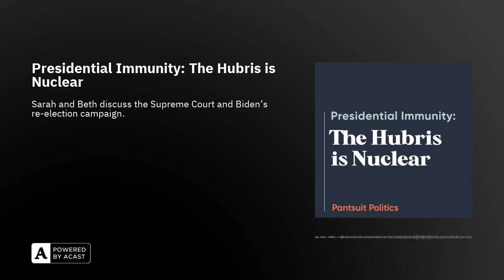Presidential Immunity: The Hubris is Nuclear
Sarah and Beth discuss the Supreme Court and Biden's re-election Campaign

TOPICS DISCUSSEDThe Supreme Court Rules on Trump v. United StatesThe State of President Biden’s Re-Election Bid

You can call Tuesday - Thursday from 11 am - 4 pm.